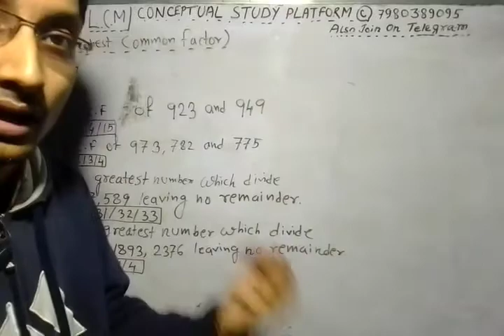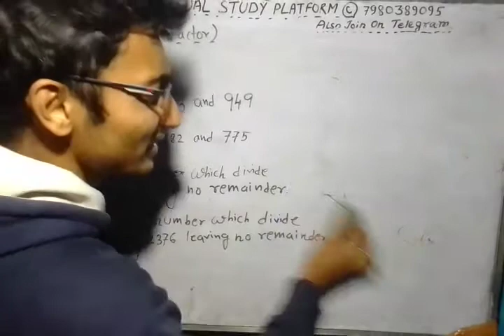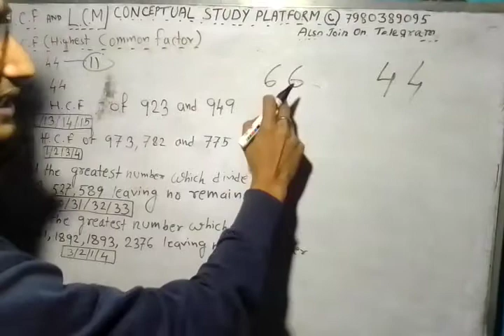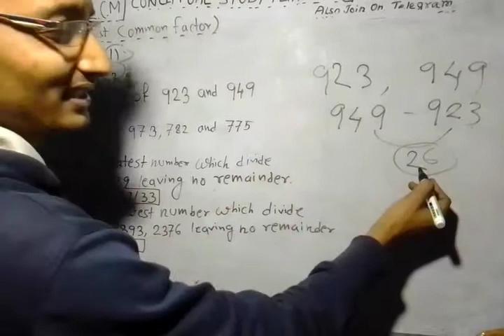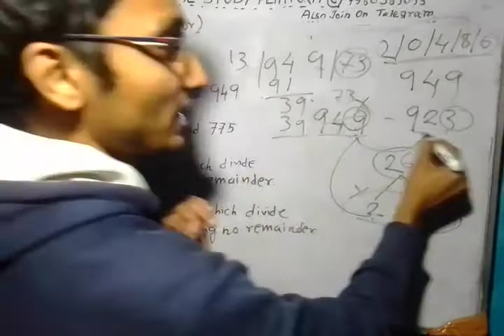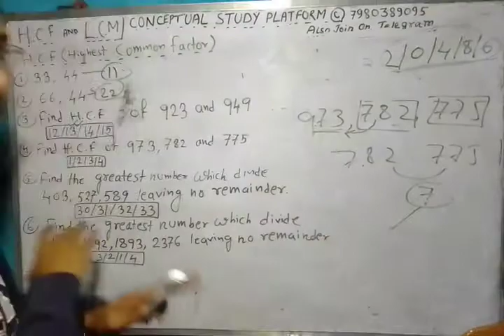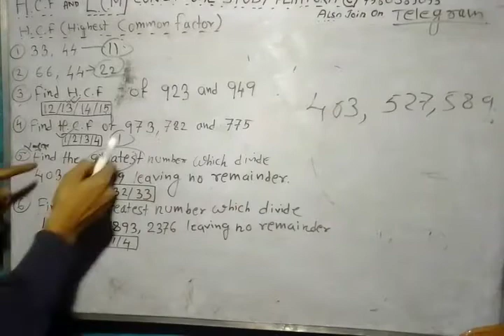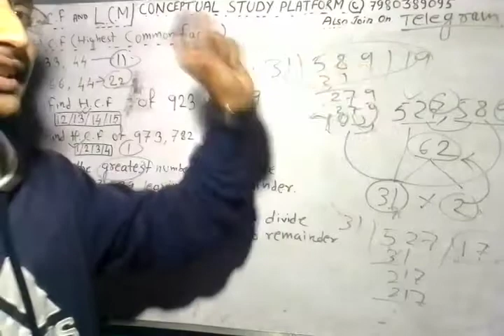HCF & LCM || Solve in seconds || By Snehashis Sir